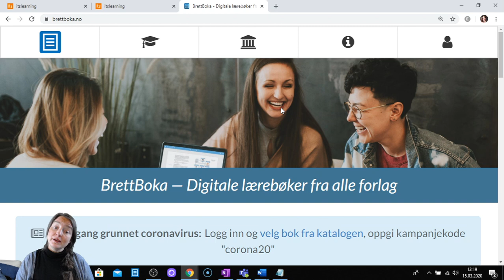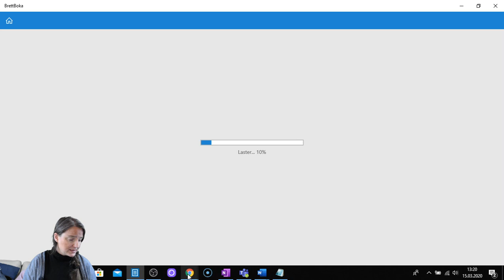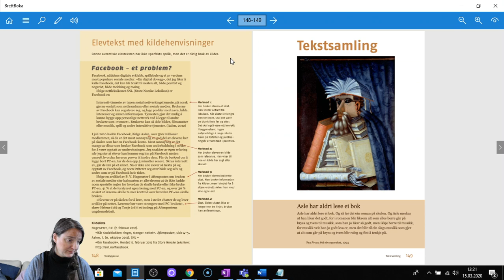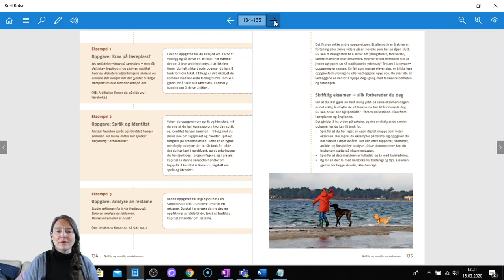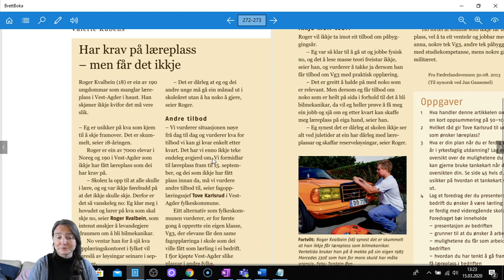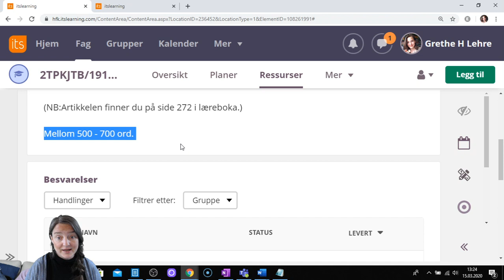Langsvarsoppgave. Yrkesrettet eksamensoppgave i norsk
Her presenterer jeg langsvarsoppgaven som er en øvingsoppgave.